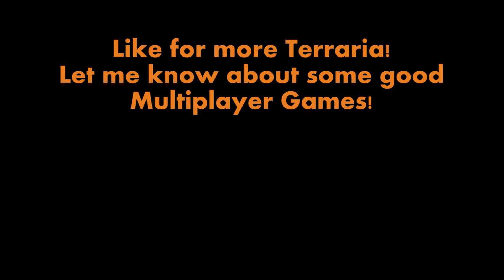Terraria |EP 6| The Bloodmoon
It all started as a simple day exploring and mining, but when the moon shines red, the walls come down!